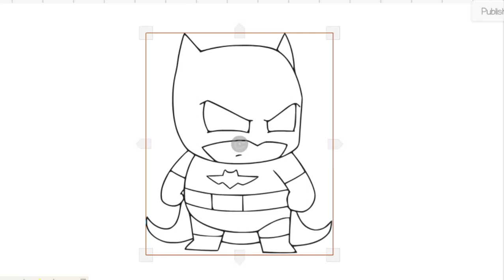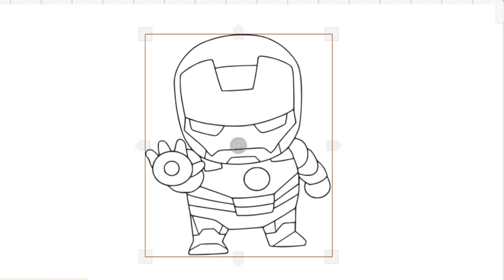HOW TO DRAW BATMAN EASY-LEARN TO GLITTER SUPERMAN AVENGER STEP BY STEP-DRAWING AND ART PIC